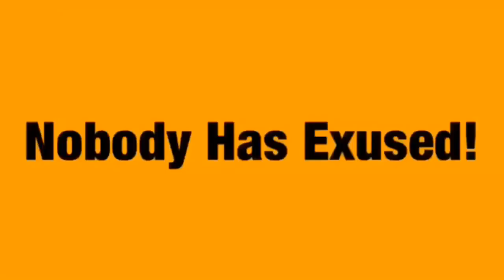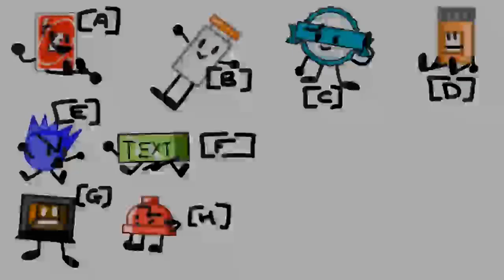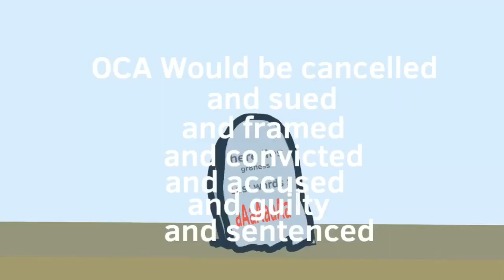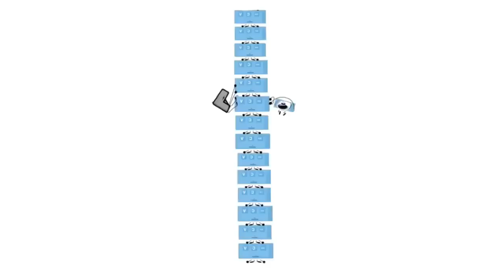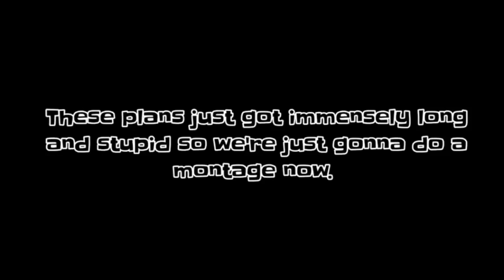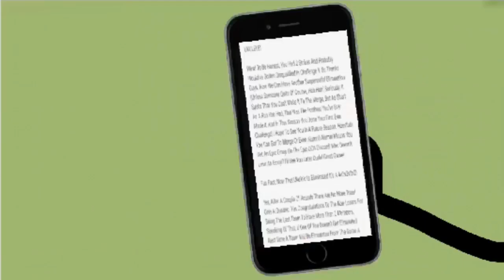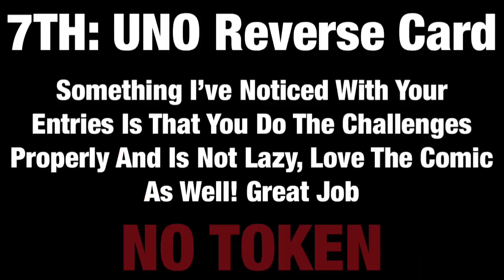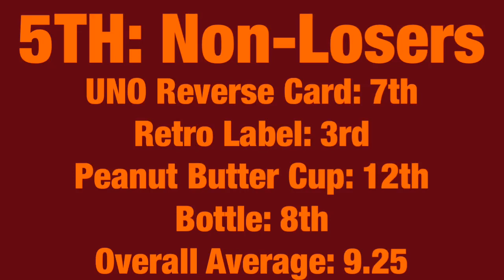OCA 3 Results 9!